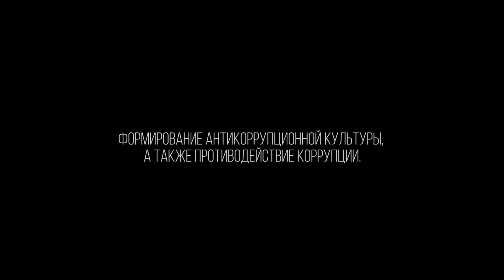Юридические диалоги. Выпуск №4.формирование антикоррупционной культуры, и противодействие коррупции.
Тема сегодняшнего выпуска формирование антикоррупционной культуры, а также противодействие коррупции. В гостях экс вице-президент Болгарии, юрист и педагог Маргарита Попова.